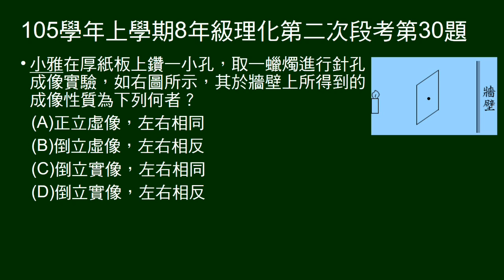105學年上8年級理化二段第30題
問針孔成像性質，包括正立倒立、實像虛像，及左右如何？